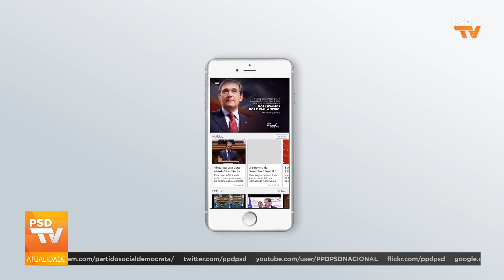PSD@TV 203ª Edição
Esta semana, no PSD@TV:

Universidade de Verão;

Orçamento do Estado;

Visitas partidárias.